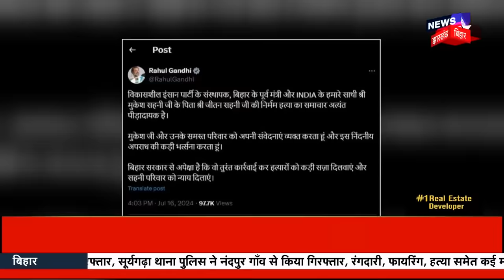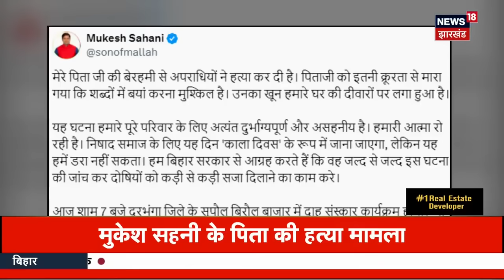Mukesh Sahani Father Death News : मुकेश सहनी के पिता की हत्या मामले में बड़ा अपडेट | Bihar News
दरभंगा के बिरौल थाने के सुपौल बाजार के जीरात मोहल्ला स्थित घर में उनका शव मिला है। धारदार हथियार से मारकर हत्या की गई है। वहीं दूसरी ओर बिहार में सियासी घमासान मच गया है।